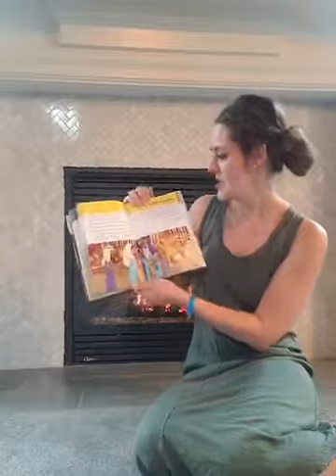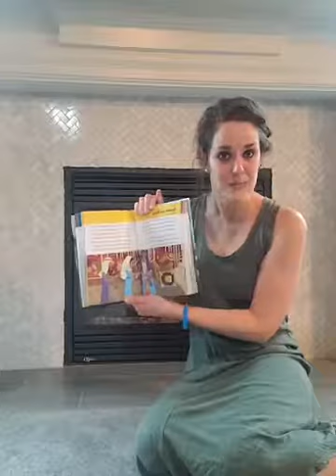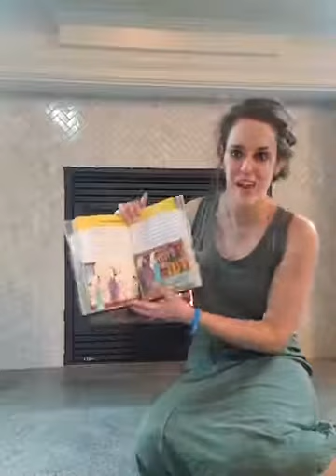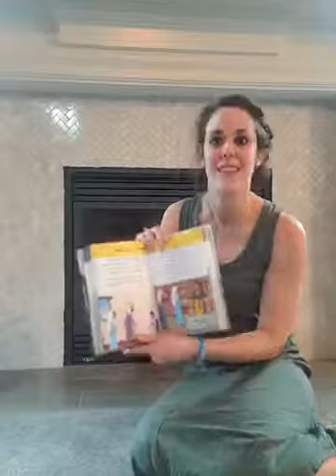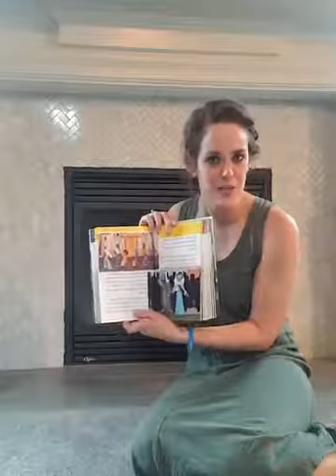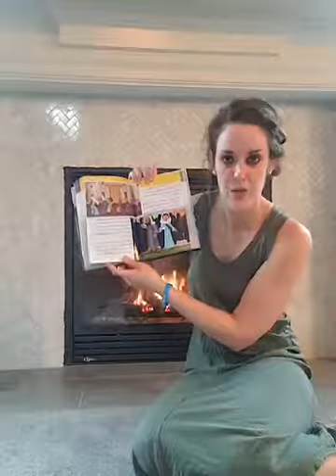5.11.2020 Bible Story-time with Allie